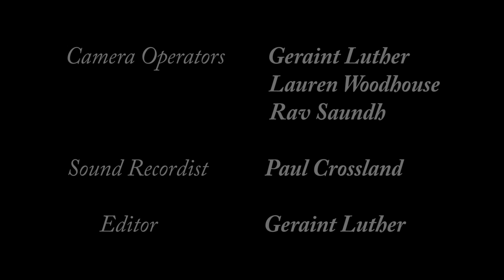Mozart Performance by The Mavron Quartet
Myself and three other students recorded a professional string quartet, a group of four women who performed parts of the Mozart. Edited by myself.